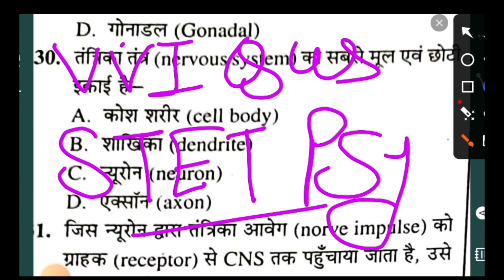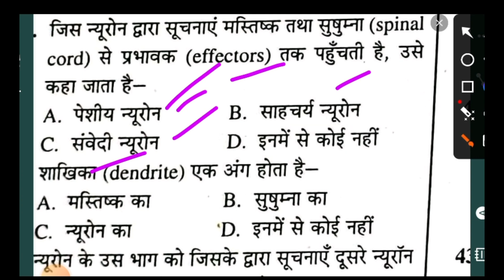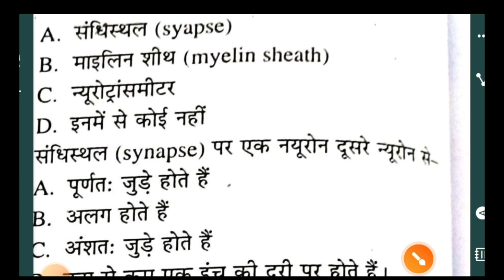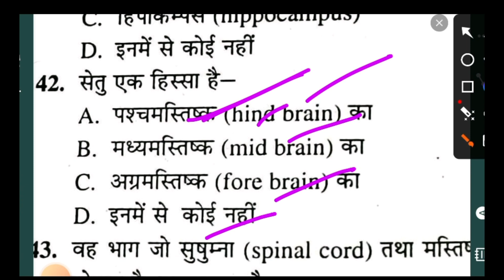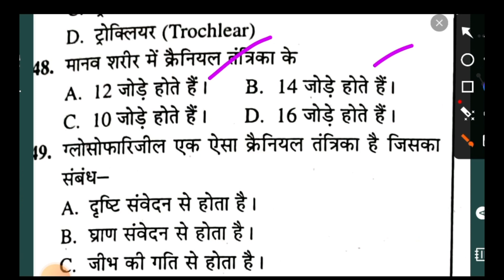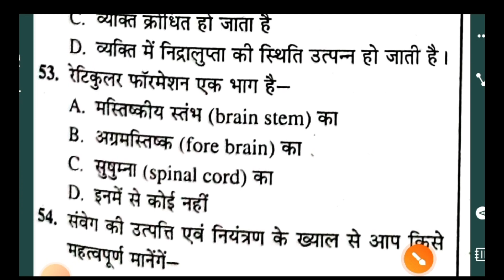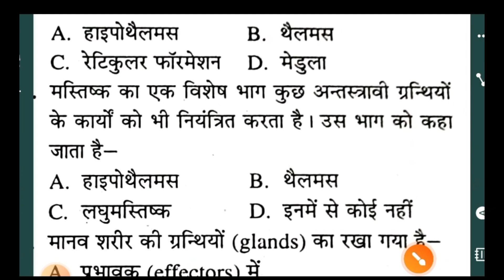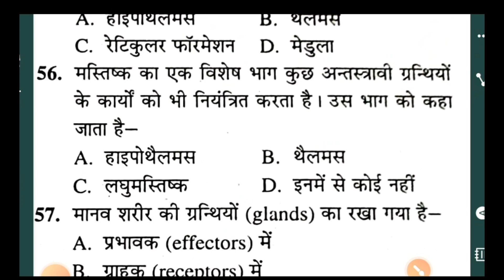VVI Qus for Bihar STET | Psychology | 3.0 | 2024 | Bihar PGT Psychology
Important Questions |
PSYCHOLOGY WORLD